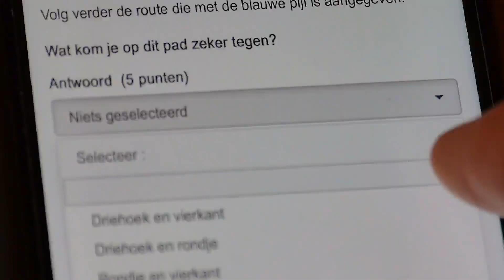Promotiefilm WebAdventure: Speurtochten